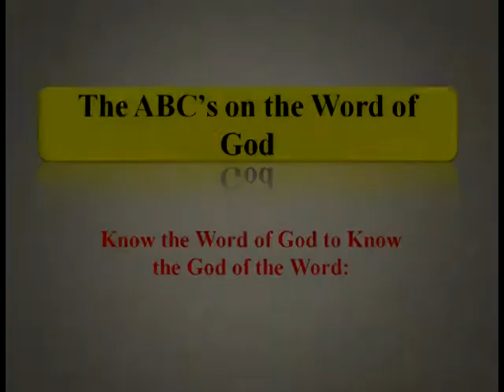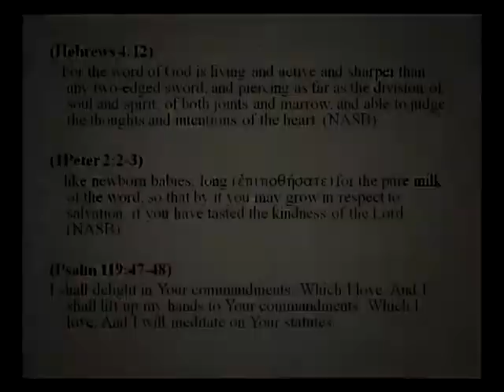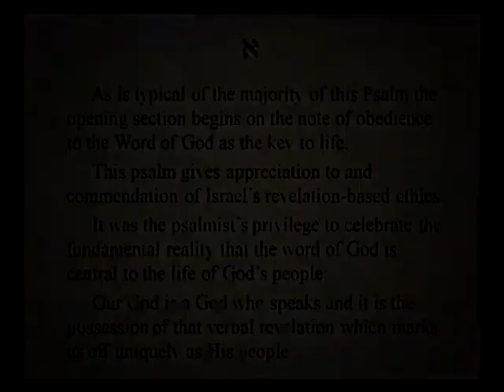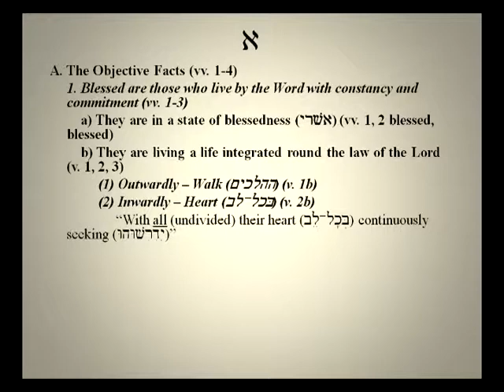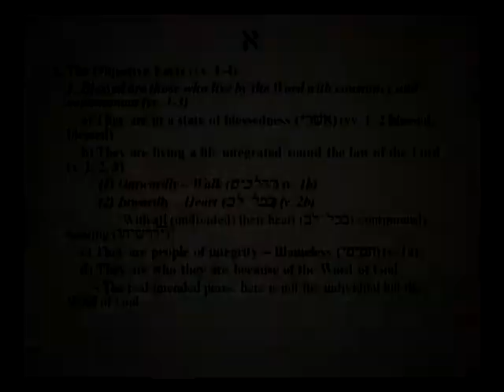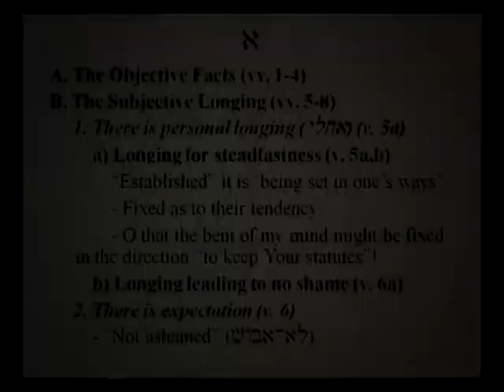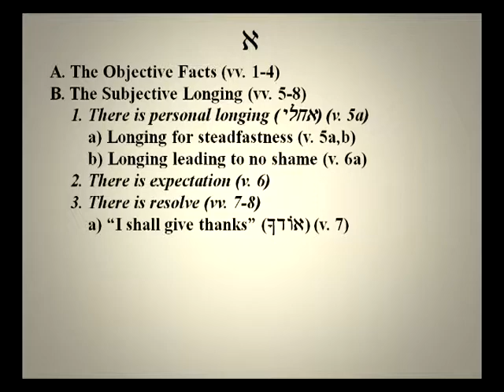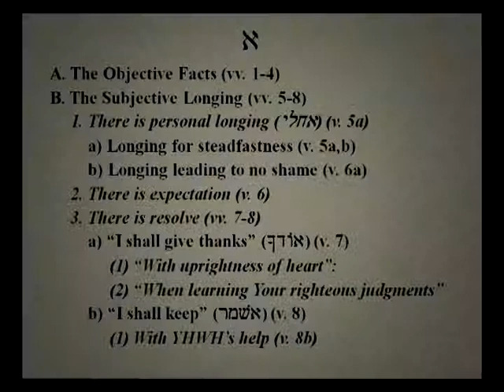The ABC's on the Word of God [Psalm 119](April 3, 2011) #1